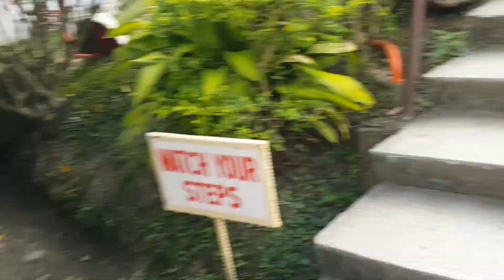Chocolate Hills 2